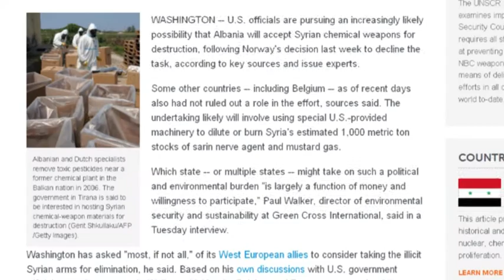ARMET KIMIKE NE SHQIPERI ABCNews 31 Tetor 2013